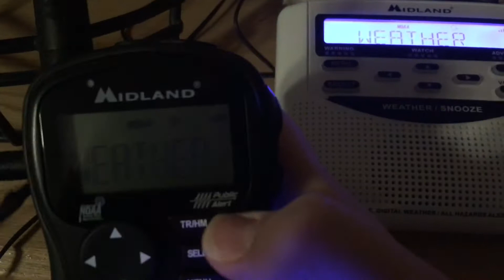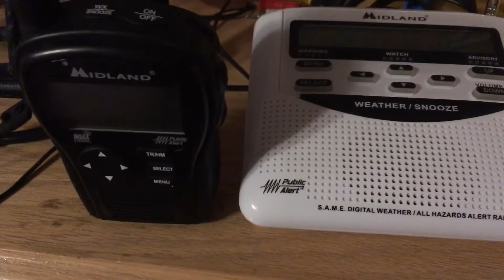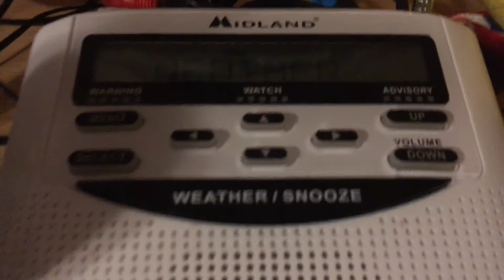A Compilation Of Winter Storm Warnings